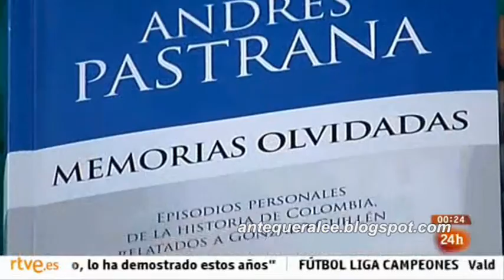'Memorias olvidadas' (Andrés Pastrana) - (Conversatorios en Casa de América, 24h - 21/03/14)